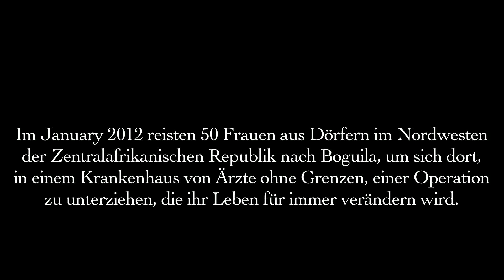"Ich werde zu einer neuen Frau" - Heilung von Geburtsfisteln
Rund zwei Millionen Frauen in Afrika leiden unter Geburtsfisteln, weil sie keine angemessene medizinische Hilfe erhalten. Die Fisteln entstehen aufgrund einer schweren Verletzung bei einem Geburtsstillstand und haben zur Folge, dass die Betroffenen inkontinent werden. Das wiederum führt oft dazu, dass sie von Angehörigen oder ihrer Gemeinschaft stigmatisiert werden. Ärzte ohne Grenzen bietet seit 2003 in einer Reihe afrikanischer Länder - darunter im Tschad, in der D.R. Kongo oder der Zentralafrikanischen Republik -- betroffenen Patientinnen eine Operation an. Volker Herzog ist ein Berliner Chirurg, der bereits 15 Jahre für die Organisation arbeitet. Er macht die äußerst schwierige Operation bereits seit sechs Jahren. Für ihn ist dies eine sehr dankbare Aufgabe, denn der Eingriff bedeutet für die Frauen eine neue Chance auf ein normales Leben.